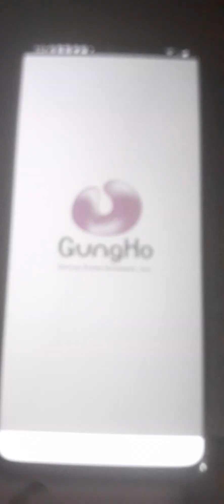December 18, 2022